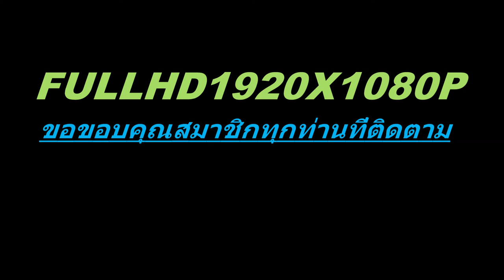ทอดกฐินสามัคคีวัดศรีมงคล บ.หินกลิ้ง58อ.หล่มเก่าFullHD1080Pตอน2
ทอดกฐินสามัคคีวัดศรีมงคล บ้านหินกลิ้ง2558อ.หล่มเก่าFullHD1080Pตอน2 srimool วัดศรีมงคล บ้านหินกลิ้ง เลขที่ 1 หมู่ 2 ต.หล่มเก่า อ.หล่มเก่า จ.เพชรบูรณ์ มีพระอาจารย์พรฤทธิ์ อภินันโท หรือพระครูวิเชียรวรธรรม ท่านเป็นเจ้าอาวาส วันที่22 พฤศจิกายน 2558) บรรยากาศเต็มไปด้วยผู้คนความปิติ เปี่ยมไปด้วยบุญ มี.